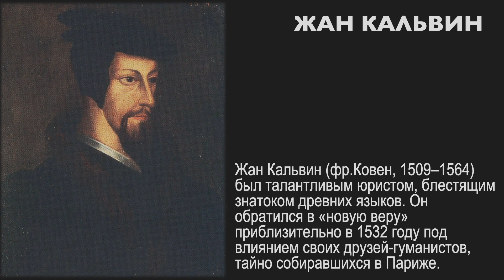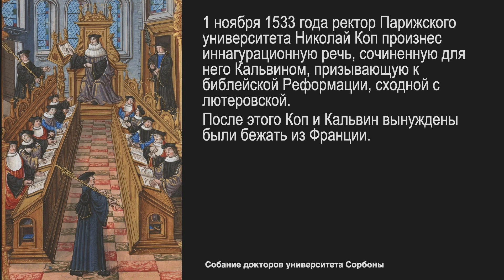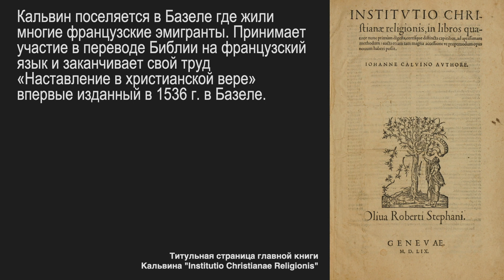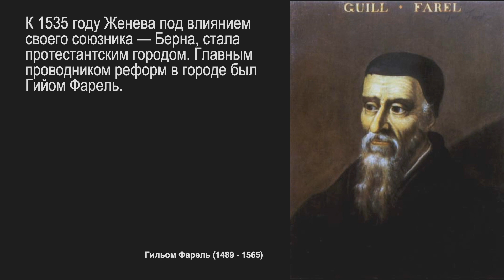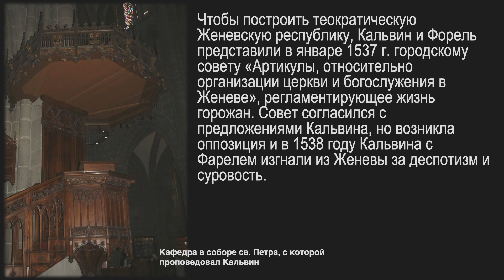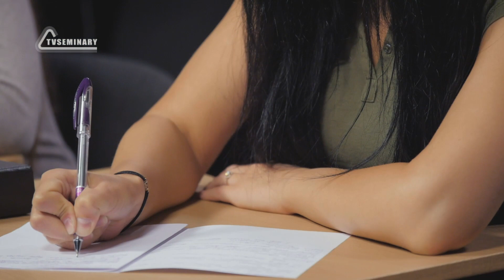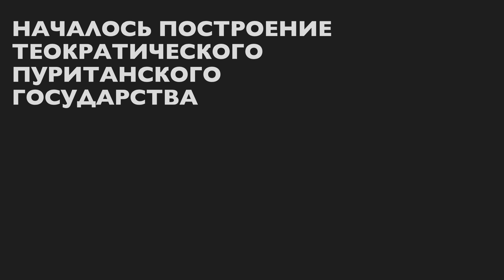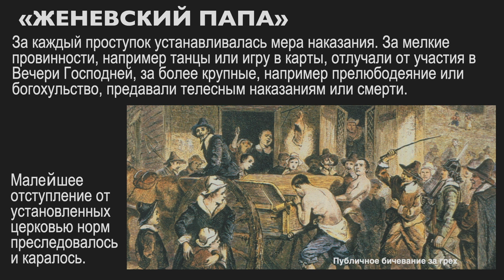Жан Кальвин. Сюжет 4.Серия 1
Четвертый сюжет продолжает рассказ о Реформации в Швейцарии, концентрируясь на Женеве. Первая серия этого сюжета посвящена обращению Жана Кальвина и начале его деятельности в Женеве по созданию теократической пуританской республики на библейской основе. Строгая и, возможно не очень понятная современным людям, кальвиновская дисциплина превратила Женеву в образцовый город ценой наказания и страха.